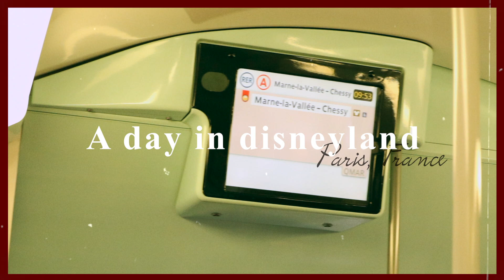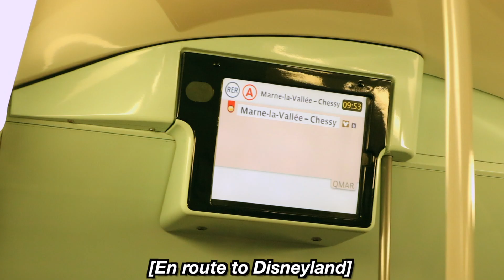DISNEYLAND PARIS VLOG 🇫🇷 | Best Roller Coasters, Tips & Recommandations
So we went to Disneyland during Halloween and here is what happened. Hope you enjoy this video! Xx

My YouTube Setup:

💻 SD Card for Editing